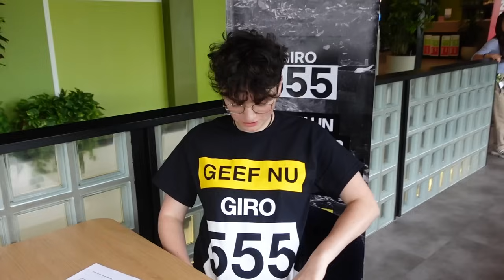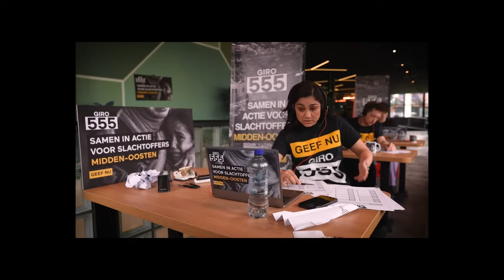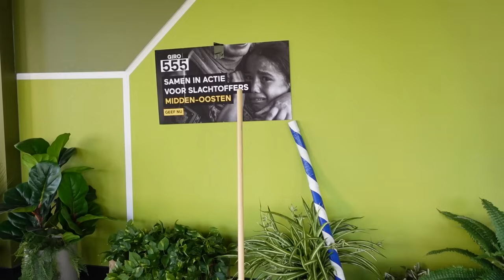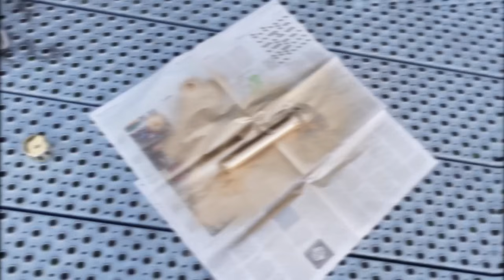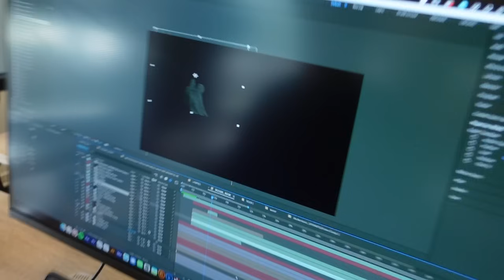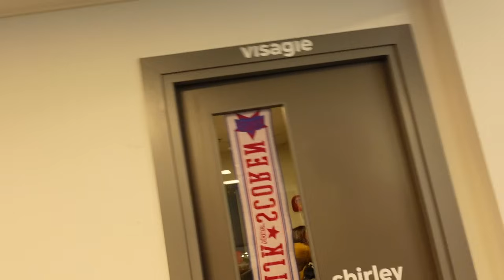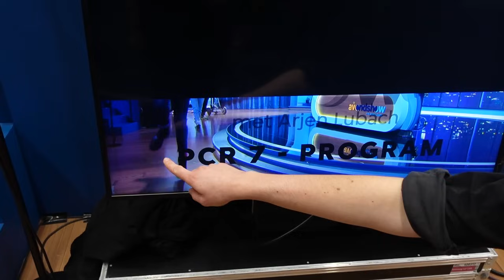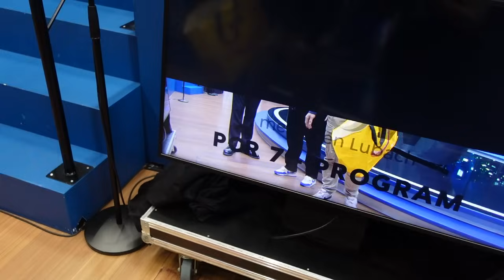Is deze vlog wel intellectueel? - DE AVONDSHOW BACKSTAGE - VLOG 050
In deze 50e backstagevlog wordt er weer flink teruggekeken en twijfelen we aan onszelf: hoe is het niveau eigenlijk?  ★ Wil je ons iets sturen? Leuk joh!